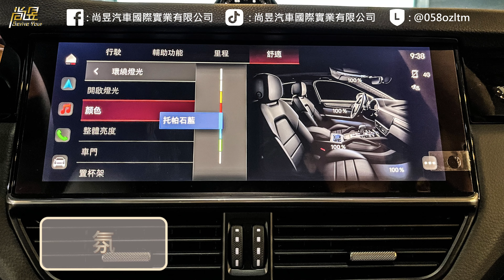【尚昱汽車】🚗┃保時捷𝗖𝗮𝘆𝗲𝗻𝗻𝗲 全新車落地改起來┃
🚗┃保時捷𝗖𝗮𝘆𝗲𝗻𝗻𝗲 全新車落地改起來┃
⚜️專業團隊•⚜️原廠電腦設備•⚜️嚴謹施工
滿足您對愛車的需求❤️
✔️Keyless摸門解鎖
✔️腳踢電尾門
✔️自動電吸門
✔️360度環景輔助系統
✔️氣氛燈

🔧保養•🛠維修•改裝🔨
鈑金•烤漆•輪胎•定位•保險理賠
即刻來電洽詢
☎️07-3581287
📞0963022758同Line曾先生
📱LINE@:@058ozltm
🕍高雄市大社區中山路666-5號